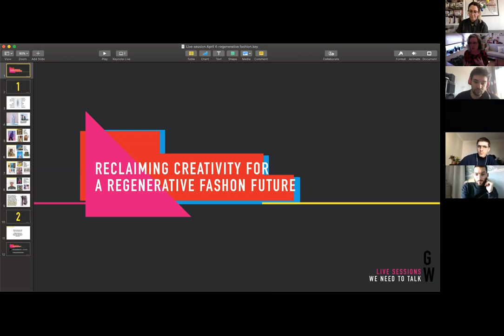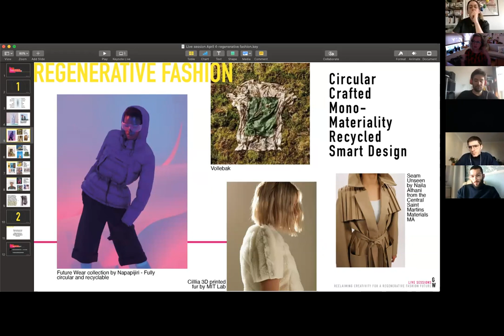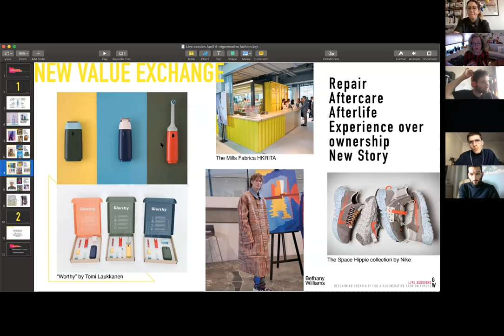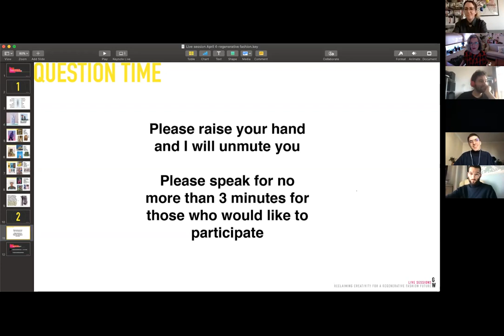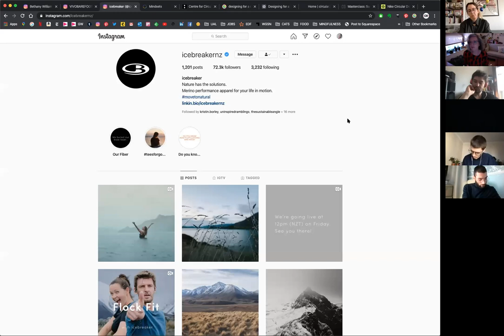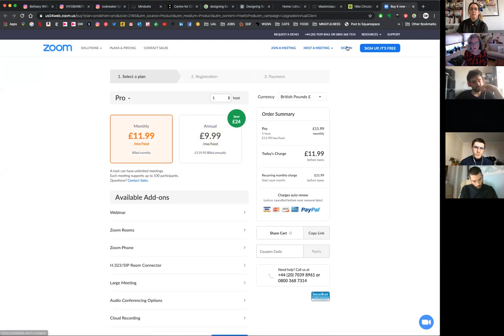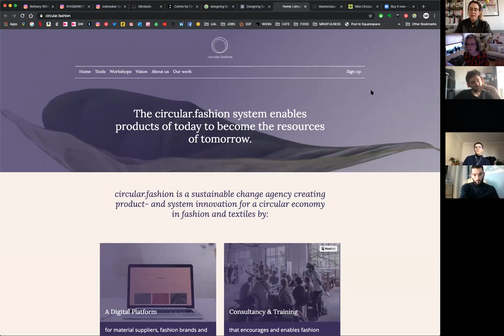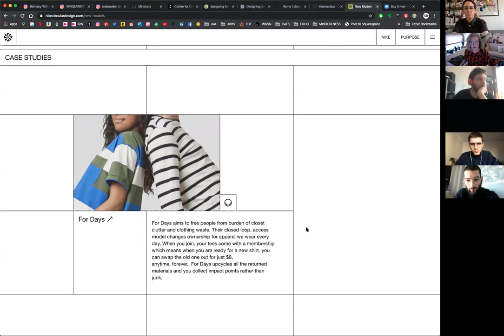Reclaiming Creativity For a Regenerative Fashion Future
In this session Futurist, Educator and Designer Geraldine Wharry answers questions about:

- Reclaiming the creative process of designing through sustainable practices
- Regenerative practices such as Circular design thinking
- Re-use and Afterlife of products
- The possibilities of bio technology

“Designers have the power to change minds” said Clive Russell and have a duty to take action on behalf of the future of the planet and our children.

Consuming and designing at its core is being redefined. We have a window of opportunity to design better products, better business models, better habits, better jobs, better lifestyles that are regenerative and at one with the planet.
This means disrupting the status quo and being willing to UNLEARN in order to RETHINK our systems.

A new generation of designers sees our situation as so desperate and their role as intricately tied into the environmental and social impact of their output. Financial rewards are now seen as second priority.
How will this new cradle to cradle model of creation bring new breath into the fashion industry? How will you be a part of the change and change the dominating status quo?

*** PLEASE NOTE OUR SESSION ON ZOOM WAS CUT OFF HENCE WHY THE ABRUPT END TO THE VIDEO. THANKS FOR YOUR UNDERSTANDING AND TO THOSE WHO ATTENDED!